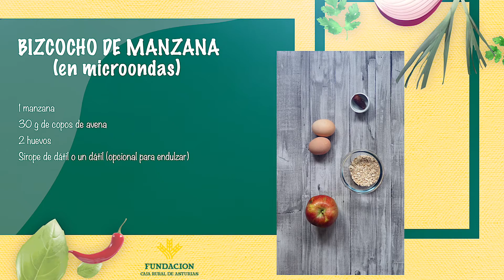Canal Prestosu | Cocina: receta de bizcocho de manzana en microondas. ¡Fácil y rápida!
Hoy Susana nos trae un desayuno delicioso y saludable 'en menos de 5 minutos!

Vamos a hacer un bizcocho saludable en el microondas. Sí, si no tienes horno, no te preocupes porque también vas a poder hacer este riquísimo bizcocho para el desayuno o la merienda. ¡Dale al play!

Ingredientes para un bizcocho individual

1 manzana
30 g de copos de avena (sin gluten si no puedes tomarlo)
2 huevos
Sirope de dátil o un dátil (opcional para endulzar)